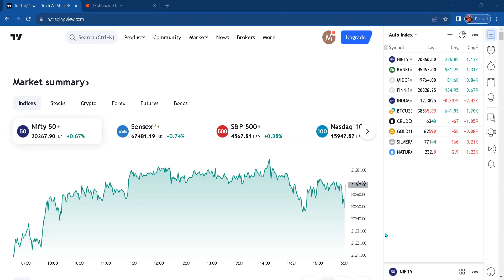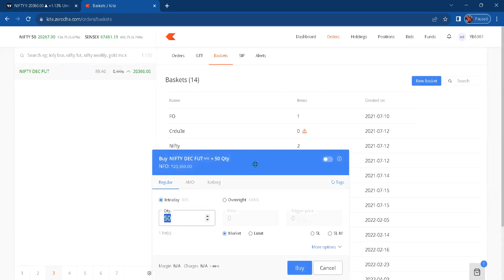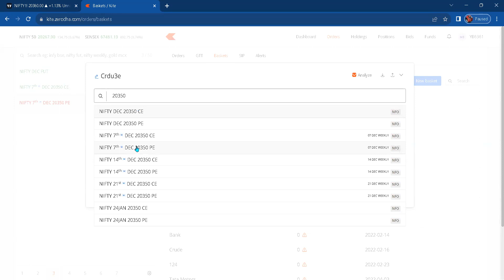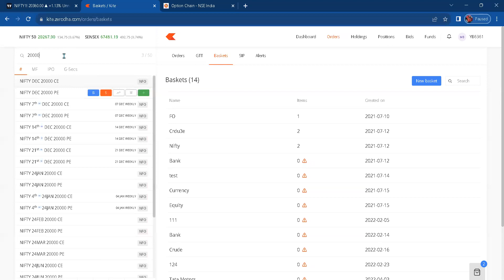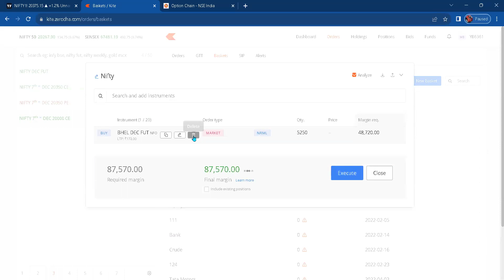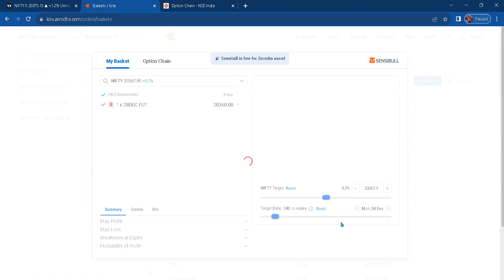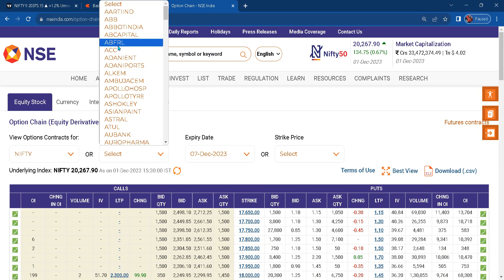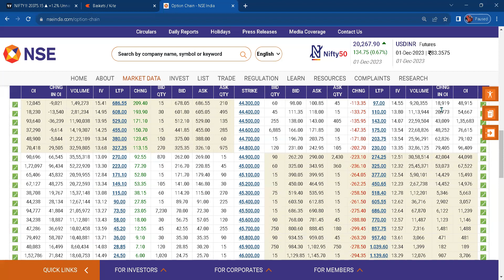Synthetic Futures I Nifty I Bank Nifty I The Game Changer !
Regards.
Mayank